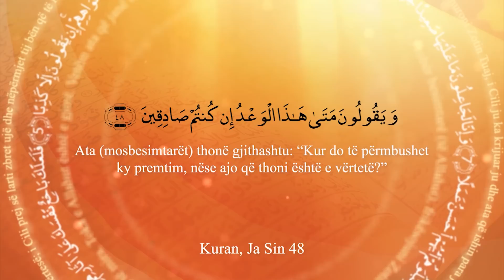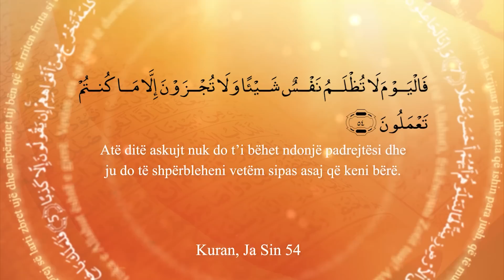36. Jasin 48-54 "Si do të ndodhë Kijameti?"